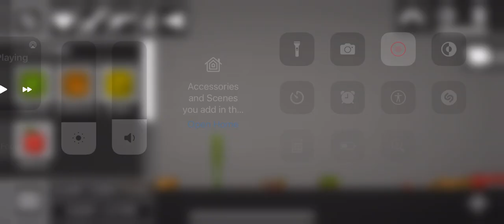They all died